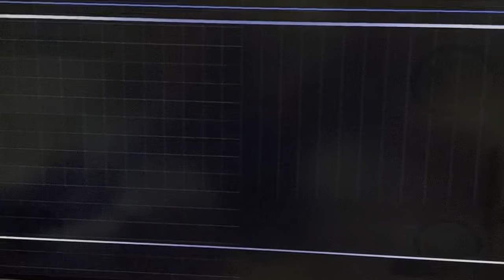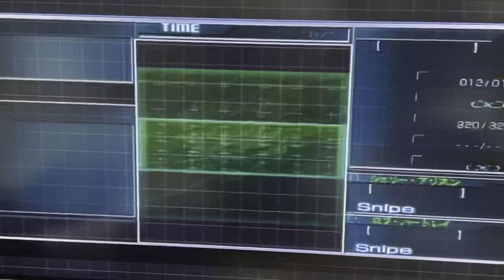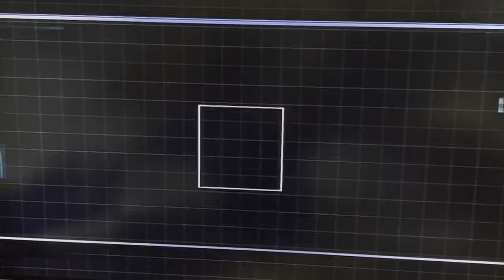ガンダム戦記 連邦編 レーダー基地防衛戦